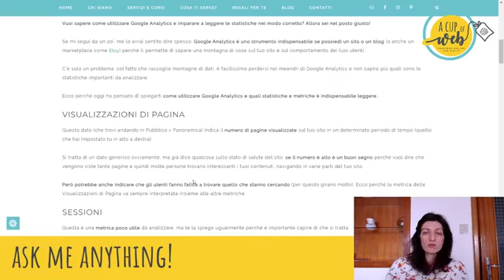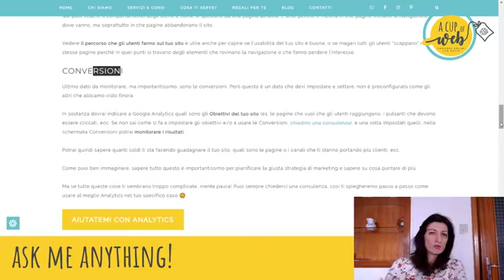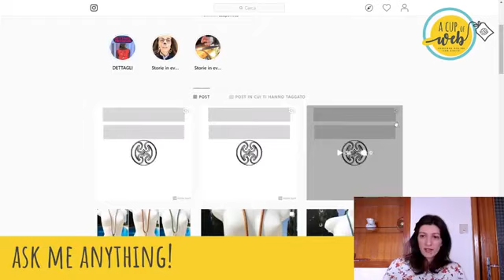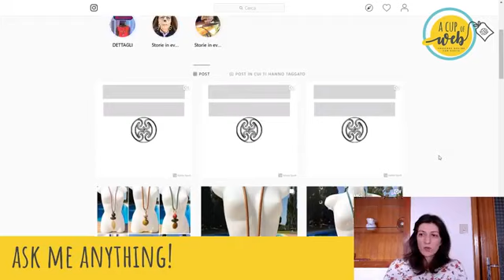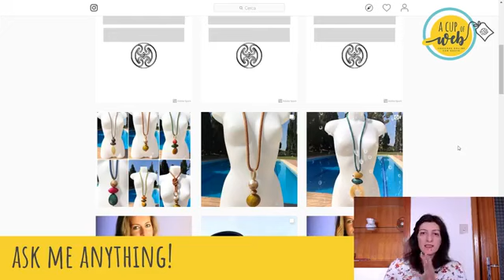Domande e risposte sul web marketing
In questa live speciale ho risposto alle vostre domande sul web marketing ^_^